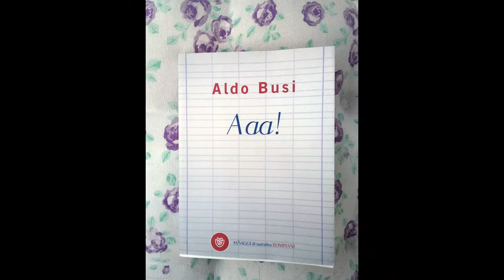Aaa! 10 A. Busi Lettera a Carla Bruni (ultima puntata)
letture tratte dal romanzo di A. Busi - esilarante.